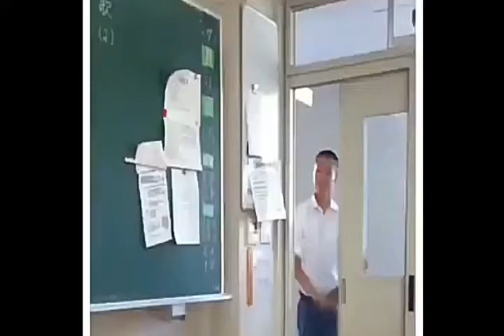saat samundar paar ma tere funny best dance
This video is a completion of many fight scenes of all types of movies. ..this video is  just to make u all smile and to make myself some money .thank u